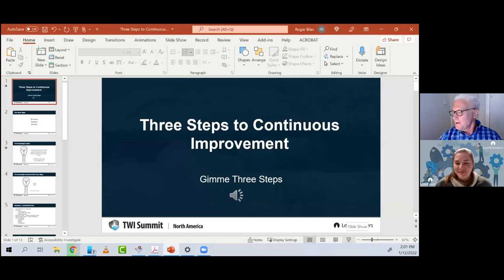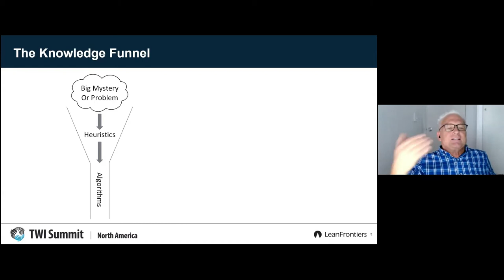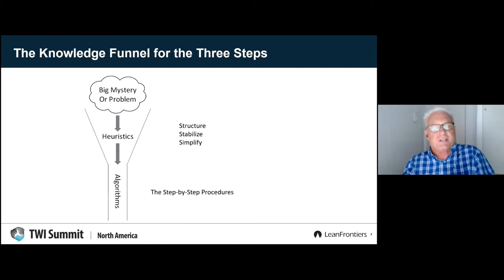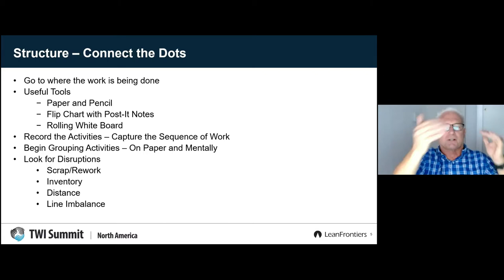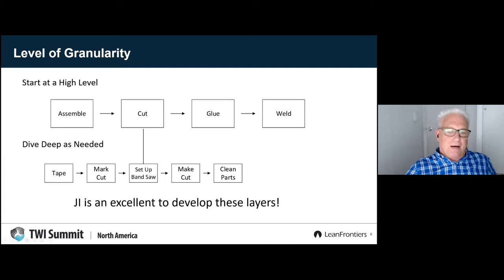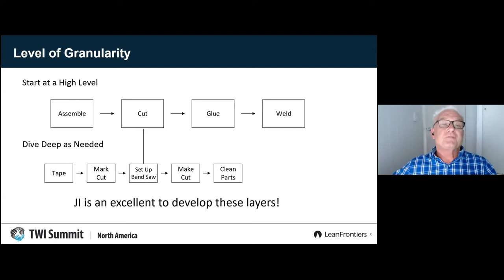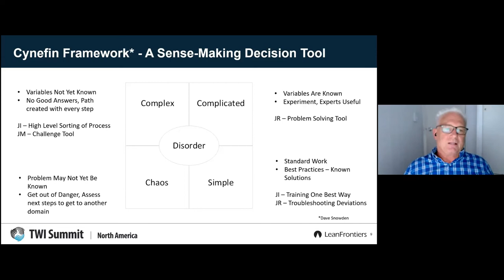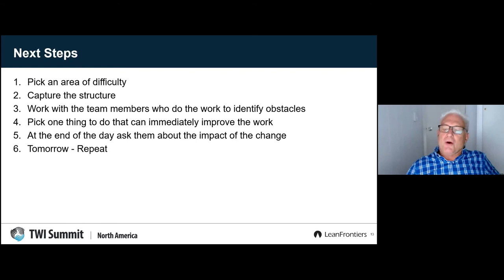Roger Bilas 1.12.22